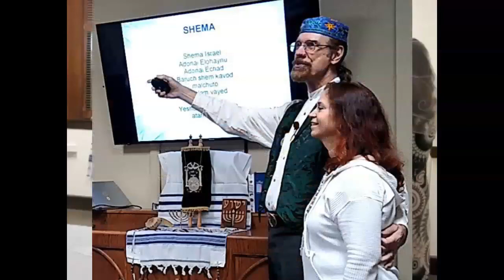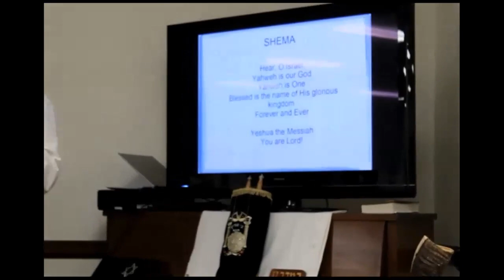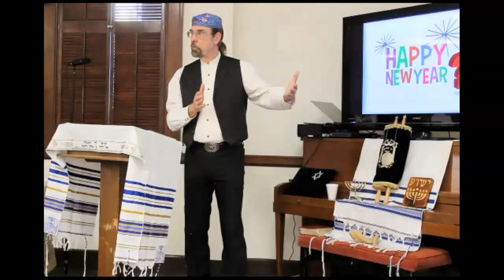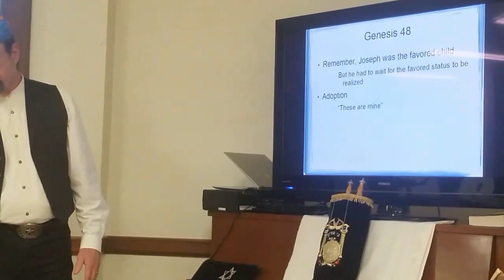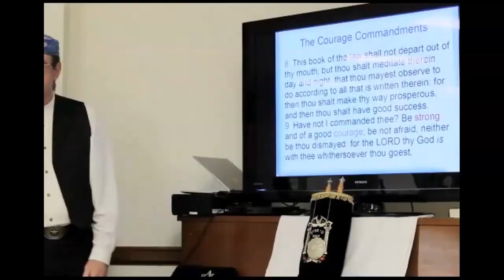God is Our Strength & Encouragement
Encouragement for the year ahead.
We have the promise of Adonai that if we wait on Him, He will help. But, what kind of help? What, exactly, does it mean to "wait" on Him?
Working through the last Torah portion in Genesis, we track the pattern of waiting and rewards.